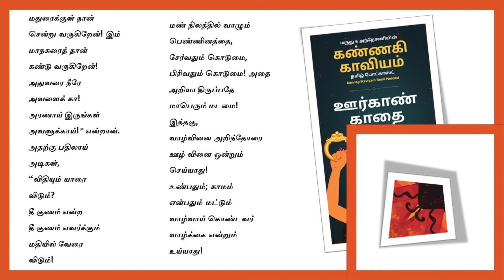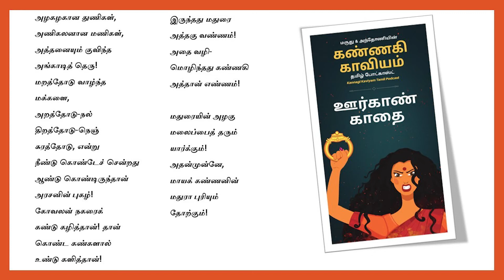Kannagi kaviyam | கண்ணகி காவியம் #14 : ஊர்காண் காதை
இலக்கியத்தின் இயல்நயம் சுவைக்க இயலாதோர்க்காய், புதியநடையில் புதுக்கவிதையில் இளங்கோவடிகளின் சிலப்பதிகாரத்தின் தமிழிலக்கிய சாறிலிருந்து புதிய ரசம் தயாரிக்கும் முயற்சியே மருது & அந்தோணியின் கண்ணகி காவியம் தமிழ் போட்காஸ்ட்.

Silapathikaram is considered to be a literary masterpiece and the epitome of civilizational ethics and ideals of the Tamils. It deals with humanitarian concerns that are universal - the purpose of life, a possibility of life beyond death, morality and justice. However, the epic has been retold time and time again over the ages. And so, to cherish Ilangoadigal’s evergreen Tamil poetry, we are here with the extract of Silapathikaram! With a gripping story and a modern twist, it takes the form of 'Kannagi Kaaviyam Tamil Podcast', hosted by Marudhu Pandiyan and Anthony Raj Bernard.

மதுரையை கண்டு வியக்கிறான் கோவலன்.சங்க கால மதுரையின் எழியலை இளங்கோவடிகளின் வழியில் கண்டு ரசிப்பது அப்பப்பா...
பாண்டியனின் ஆட்சி கண்முன் நின்றது.. நீங்களும் கண்டு களிக்க எபிசொட் கேளுங்க.

இன்றைய தலைமுறையும் தமிழ் இலக்கியத்தை சுவைக்கும் வகையில், இலக்கிய கவிதையை புதுக்கவிதையாகவும் எளிய நடையில் பற்பல எதிர்பார்ப்புகள் நிறைந்த கதைக்களத்தையும் உங்களுக்காக எடுத்துவருகிறது கண்ணகி காவியம் தமிழ் போட்காஸ்ட் வாரந்தோறும் திங்கட்கிழமைகளில் கேட்க தவறாதீர்கள்!

If you wish to get a taste of the richness of classical Tamil poetry, tune in to Kannagi Kaviyam where we give you a simple and comprehensible version of Elangoadigal’s legendary Silapathikaram. New episodes out every Monday!

You can Follow the hosts on :
Anthony Raj Bernard : Facebook / Instagram / Clubhouse
Marudhu Pandiyan : Facebook / Instagram / Clubhouse

If you’re on  Spotify, And don’t forget to leave the show a rating and a review. You can also Find the show on Google podcasts, Amazon Music Podcasts, JioSaavn, Gaana, or elsewhere.

You can listen to this show and other awesome shows on the IVM Podcasts app on Android or or iOS. You can check out the IVM